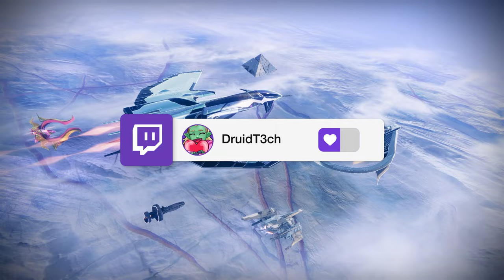Banshee gave me this OG 120 Hand Cannon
Banshee gave me the 120 hand cannon that started it all!
🔧 Support my other platforms 🔧
Khvostov 7G-0X
Rose
Matador 64
Elsie's Rifle